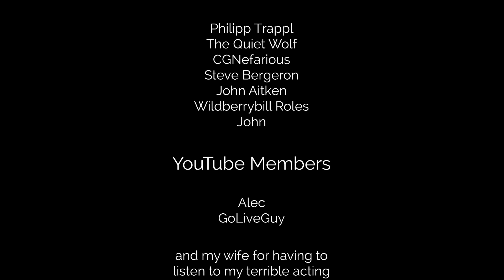Chasing Sunsets Gameplay Episode 21